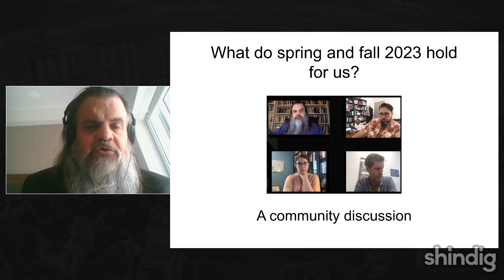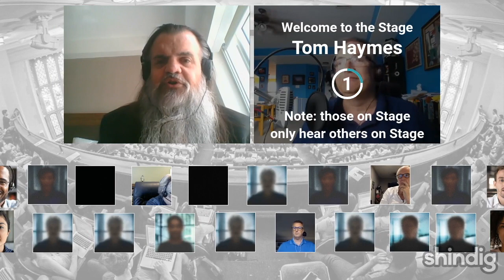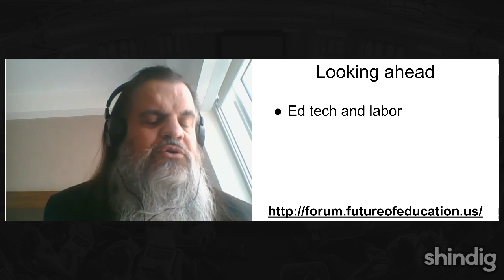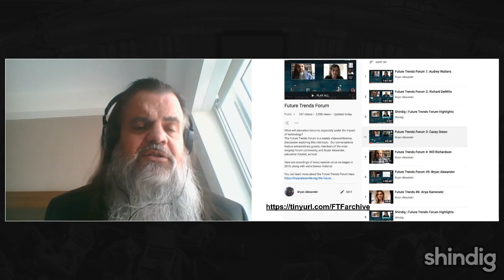Looking ahead to the rest of 2023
As spring 2023 dawns for those of us in the northern hemisphere, we cast our eyes forward.  What does the summer look like?  What lies aead for fall semester as 2023 concludes?

In this Future Trends Forum community session we put our collective heads together to forecast academia's next steps, and our own.